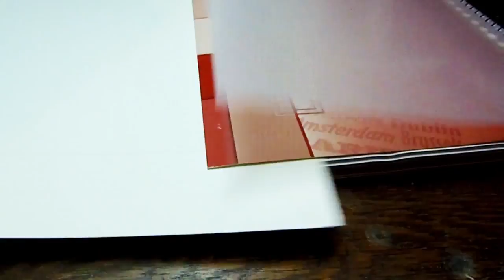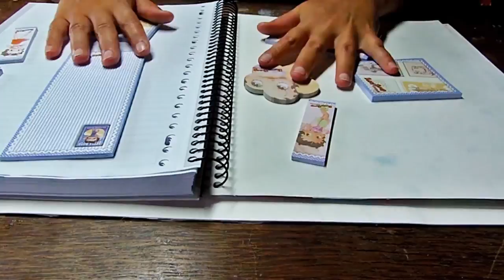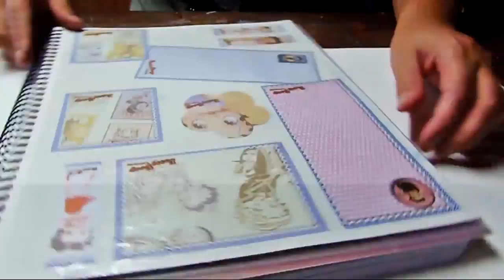DIY notebook embellishments - back to school crafts 📔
I'll show you 3 fun and unique ways to embellish your notebooks/binders! You'll learn to create a stunning bubbles cover, a handy note page that you can reuse over and over, and funny, googly page markers. :)

Materials used:
- a notebook to embellish  :)
- bubbly cover: ecoline inks (any type of paint will work too), dishwashing soap, a pipet (or drinking straws), drawing paper, a container and stirring stick to mix your inks with your soap and glued. I used the Bison universal stick, which is super glue but in a handy stick.

- reusable post it notes: fun post it notes, glue dots (optional) self adhesive clear film and a chalk marker to write on them afterwards. I also tried using a whiteboard marker, but that can come off accidentally and on my clear film it left stains. The chalkboard marker works perfectly!

- googly eyes page markers: black paperclips, bright colored googly eyes, hot glue gun

* HD - Watch the video in High Definition by clicking the second 'wheel' icon in the right down bar of the video and changing the quality to the highest number :-)

* subtitles - This video has subtitles in English and Dutch! Depending on your settings these should automatically be shown in your language, but you can also adjust them manually by clicking the 'CC' icon and choosing your preferred language, or turn them off that way.